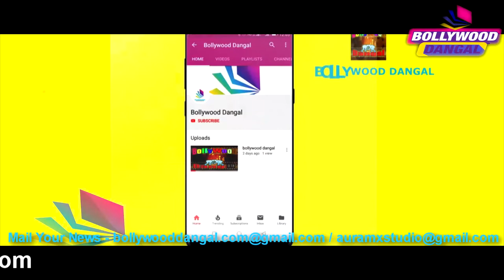ANIL KAPOOR AND MADHURI DIXIT ON SETS OF SUPER DANCER CHAPTER 3 / BOLLWOOD DANGAL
BOLLYWOOD DANGAL